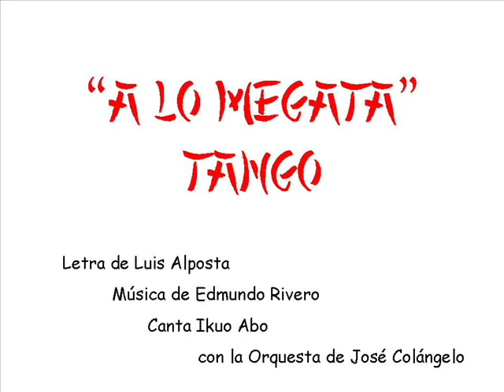A lo Megata - tango - canta Ikuo Abo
"A lo Megata" - tango -Letra de Luis Alposta - Música de Edmundo Rivero - Grabado en Japón por el cantor Ikuo Abo, con la Orquesta de José Colángelo, el 18 de enero de 1987 - A  LO  MEGATA - tango

El  barón  Megata,  en  el  año  veinte,
se  tomaba  el  buque  con  rumbo  a  París,
y  allí,  entre  los  tangos  y  el  "dolce  far  niente",
el  japonesito  se  hizo  bailarín.

Flaco  y  bien  plantado.  Pinta  milonguera.
De  empilche  a  lo  duque,  aun  siendo  barón.
Bailó  con  Pizarro,  y  una  primavera
empacó  los  discos  y  volvió  a  Japón.

Y  así  levó  el  tango
a  tierra  nipona,
donde  gratarola
lo  enseñó  a  bailar.
Cuentan  que  Megata
no  cobraba  un  mango,
por  amor  al  tango
y  por  ser  bacán.

No  sólo  enseñaba  cortes  y  quebradas,
también  daba  clases  de  hombría  de  bien,
junaba  de  noches  y  de  madrugadas,
piloteaba  aviones  y  más  de  un  beguén.

Y  tal  vez  ahora,  que  está  aquí  presente,
mientras  una  Sony  nos  pasa  "Chiqué",
alguien,  allá  en  Tokio,  elegantemente,
baile  a  lo  Megata  sin  saber  quien  fue.